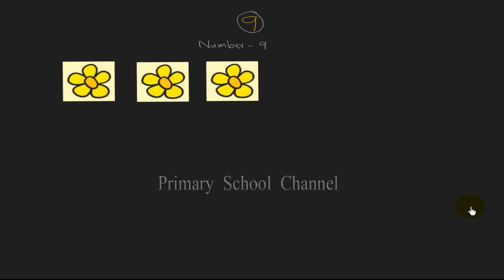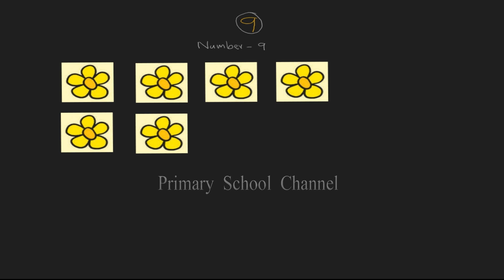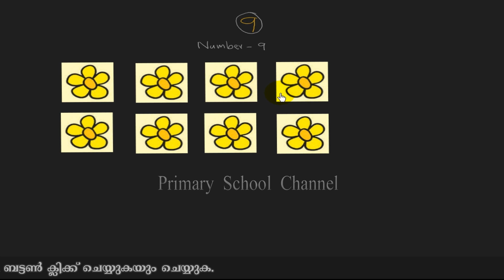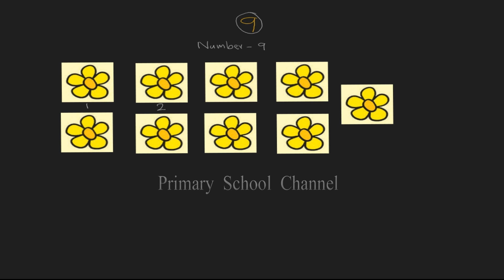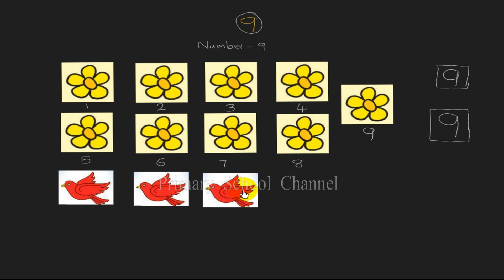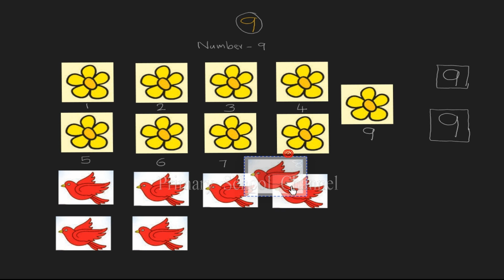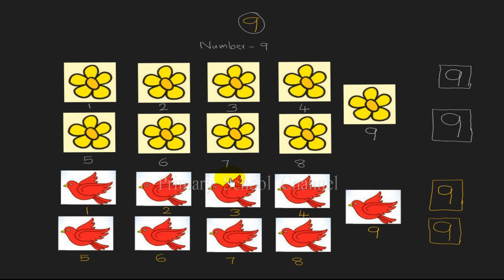നമ്പര്‍-9 എണ്ണാം എഴുതാം,കണക്ക്,ക്ലാസ് 1, പാഠം 1,Number 9,Maths- Class 1 ,Chapter 1,Let's write 9